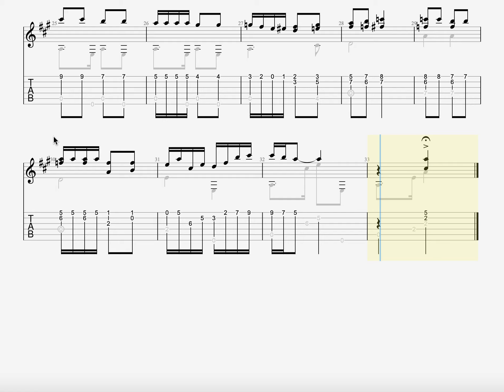Stockholmsmelodi - Evert Taube - Arr. Roland Bengtsson - 1960 - Enjoy!